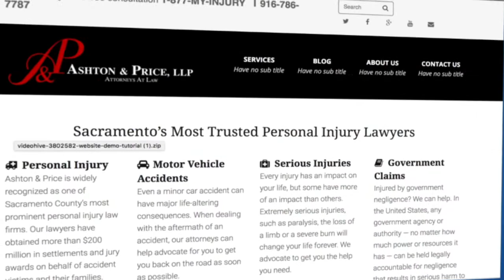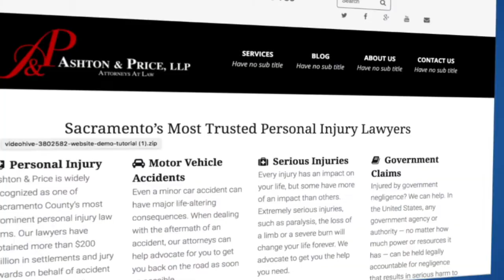All Things Legal March 25